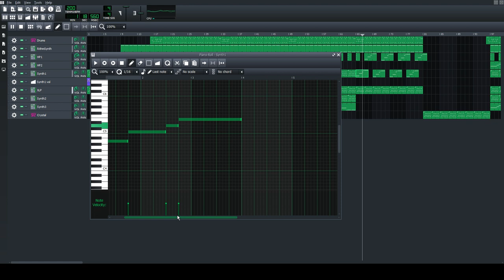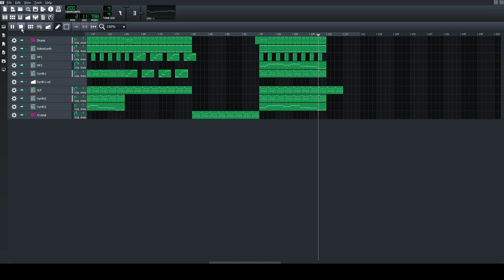[LMMS Music] - Ethereal Dreams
Something short I made, not too complicated. I was trying to make synthwave but I ended up with this... thing, and I thought it sounded pretty good (it kinda sounds like new age), so I decided to share it. This is the first time I've used zynaddsubfx seriously and it's pretty good, I will use it again for future projects.